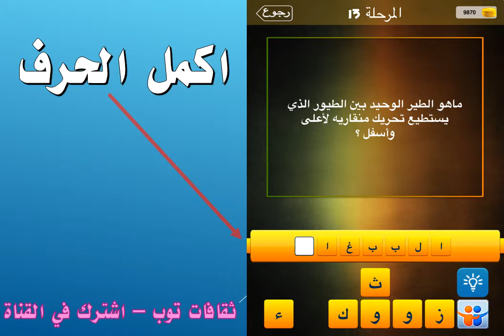ماهو الطير الوحيد بين الطيور الذي يستطيع تحريك منقاريه لاعلى واسفل؟